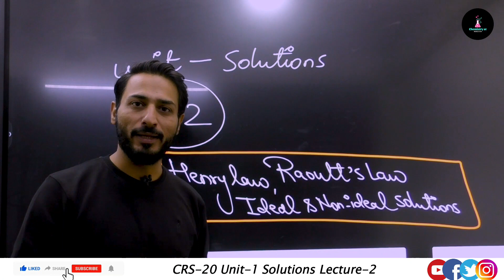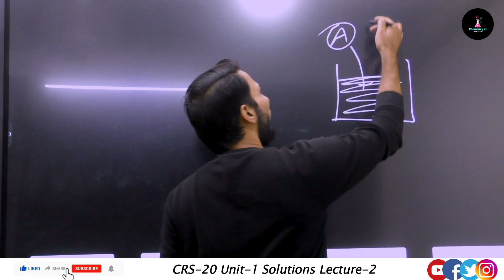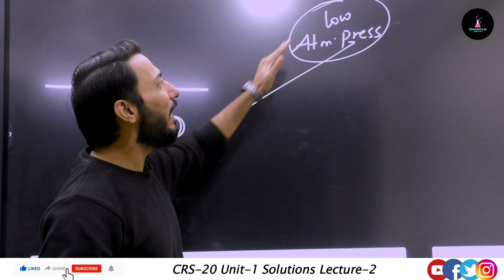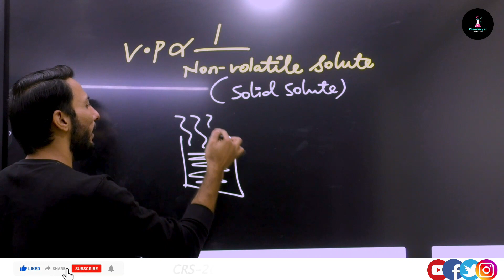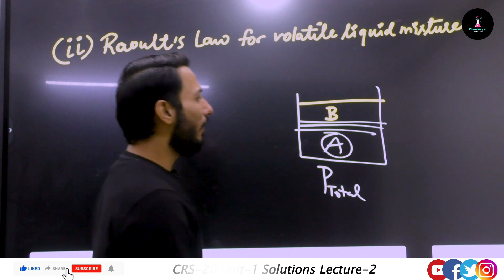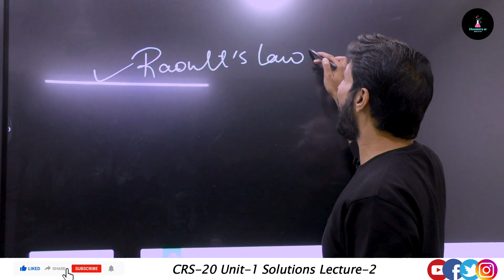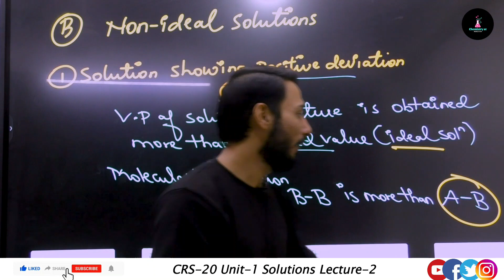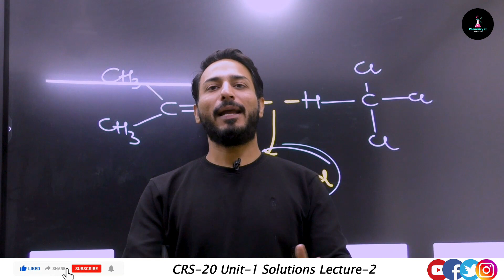Unit -1 SOLUTIONS L-2 | Chemistry revision series 12th Board 2024 | By Aamir Rizvi Sir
Unit -2 SOLUTIONS L-2| Chemistry revision series 12th Board 2024 | By Aamir Rizvi Sir

Welcome NEET JEE CRACKERS powered by NUCLEON heights Education for regular Chemistry Videos and Learn the Depth Concepts of Subject Easily.We will give u regular video updates, simple tips and tricks to score maximum marks in ur Exam. Today we have released new video. Stay with us For Regular Videos,latest MCQs,Assertion & Reason ,Numericals problem ,NEET / JEE practice questions
thanks ❤ for watching this video don't forget to like comment and share with your friends it really motivation for me to make awesome videos make sure to subscribe if you like my video

Ignore Tags 🖐: henry law class 12,raoult's law as a special case of henry's law class 12,raoult's law class 12 physics wallah,raoult's law class 12 numericals,henry's law chemistry,henry's law numerical class 12,chemistry chapter 1 ncert solutions,definition of solution in chemistry,homogeneous and heterogeneous equilibrium,solute and solvent chemistry,concentration terms in chemistry,chemistry molarity molality and normality